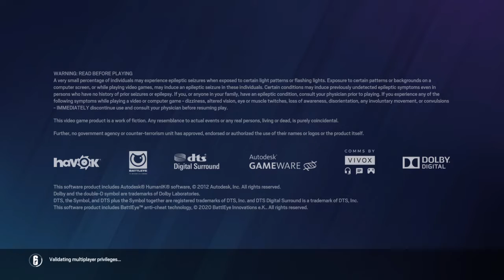R6s Time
Help me